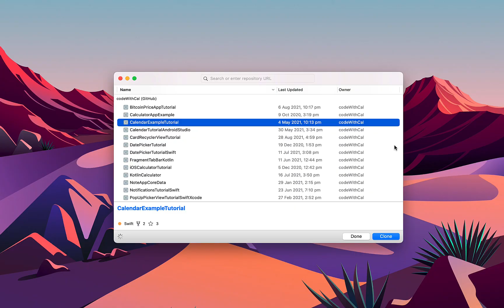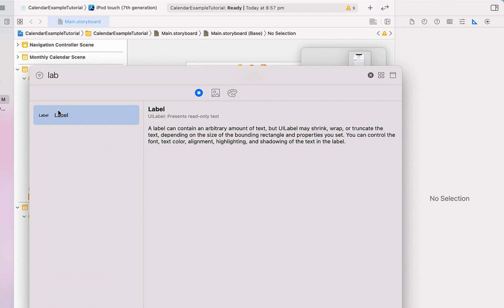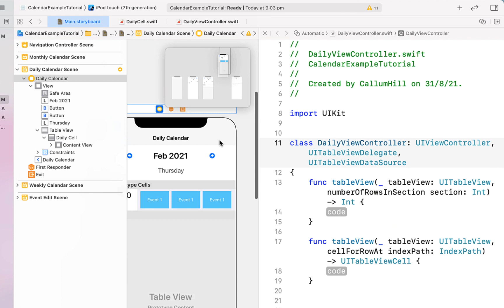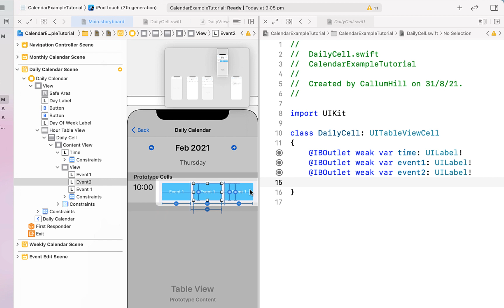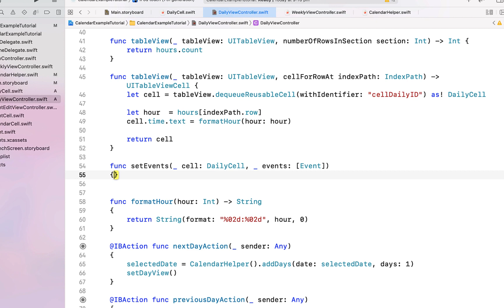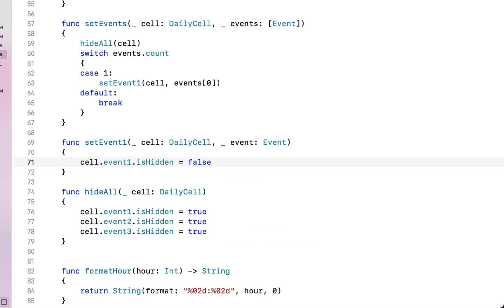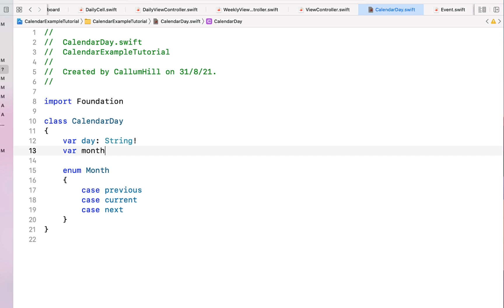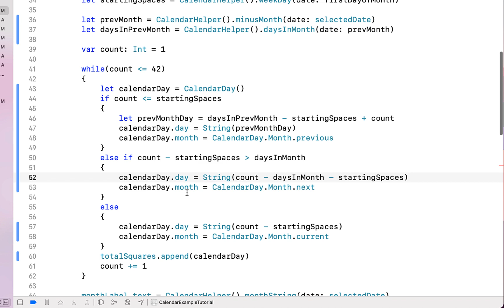Daily Calendar Swift Xcode Tutorial | Hourly Events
How to build a daily calendar view from scratch. In todays video we continue on with our swift calendar view which requires no 3rd party libraries. At the conclusion of this video we should have a working monthly, weekly and daily calendar view which all works in together, a great building block to customise this calendar to suit your iOS App.

In this iOS programming tutorial, we continue on with our monthly and weekly calendar by adding in a daily view which displays  all the hours of the day and any events occurring during that time.

At the end of the tutorial we modify our monthly calendar to show the next and previous days of the month, greyed out.

A great beginner programming project to further your understanding with Calendars, Swift Programming, UIKit and Storyboards in Xcode.

⏱️ TIMESTAMPS ⏱️
00:00 - Intro
00:40 - Storyboard
05:38 - Daily Calendar Swift
11:23 - Monthly grey days.